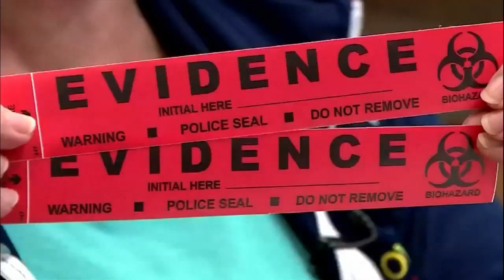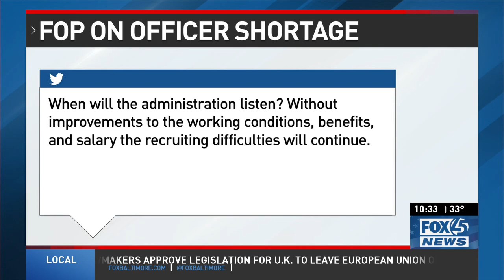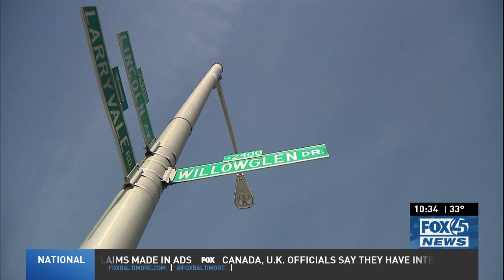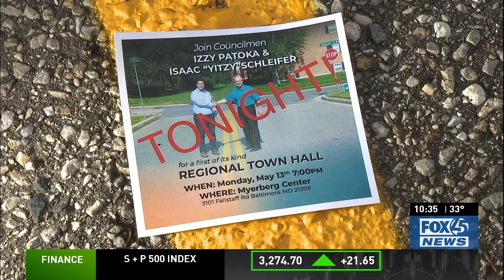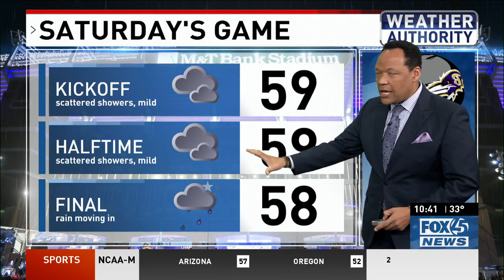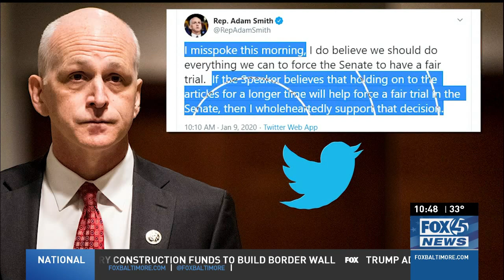FOX45 News at Ten - 1-9-20